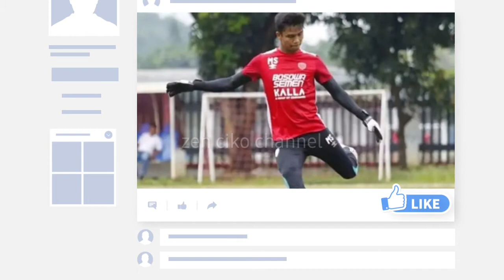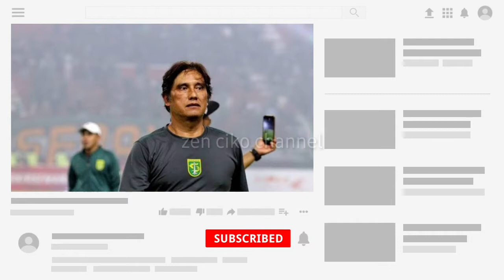Tim Persebaya Surabaya Tertarik Mendatangkan Miswar Saputra ?